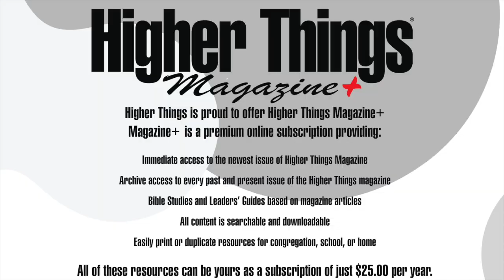Bible Study Thursday: God knows you. He understands (Gal. 4:8-9) - A Higher Things® Video Short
We get excited to talk about how we found God, that we know God, or have a relationship with God. That's all fine and good.

But the really big deal (which St. Paul points out in today's reading from Galatians) is that the only God that there is sought after YOU. God knows YOU. God has formed a relationship with YOU by baptizing YOU into His family and becoming YOUR Father. God loves YOU in the sending of His Son to die for YOU.